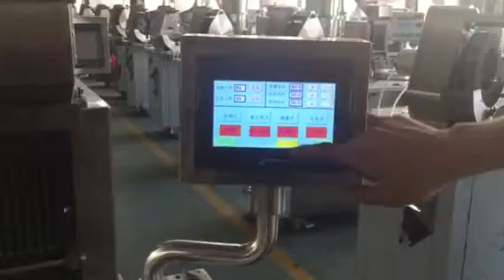semi auto capsule filling machine high configuration horizontal